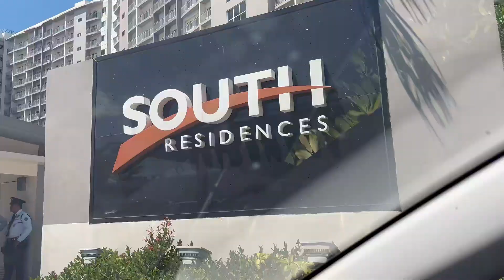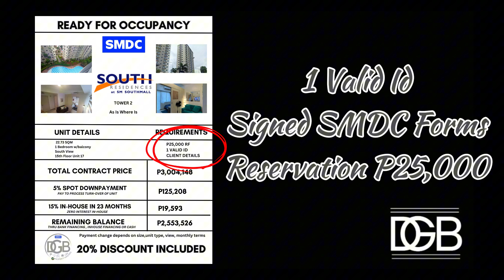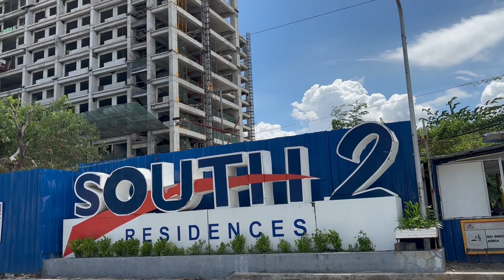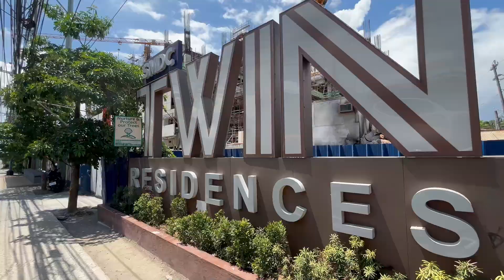SMDC LAS PINAS PROJECT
SOUTH RESIDENCES (5% SPOT TO MOVE)

PRE SELLING

SOUTH 2 RESIDENCES  AS LOW AS 14k monthly
TWIN RESIDENCES AS LOW AS 14k Monthly